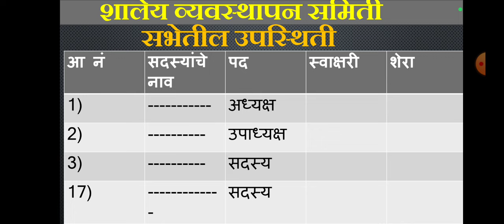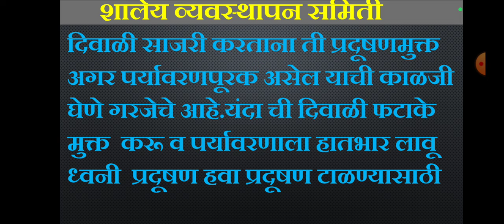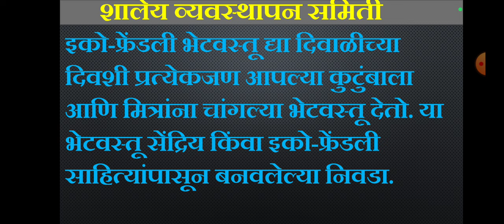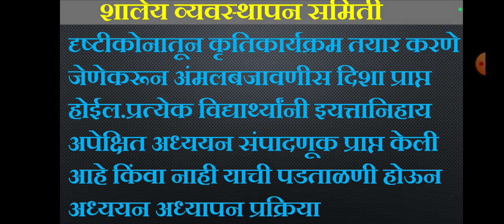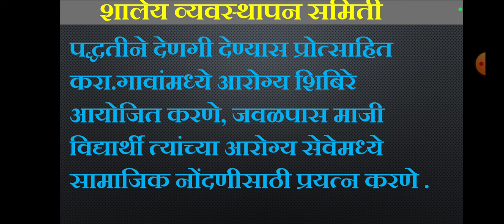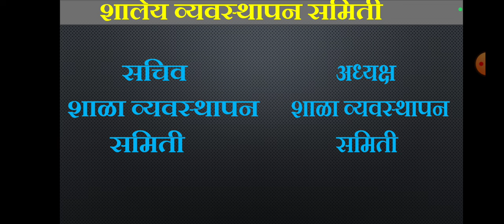शाळा व्यवस्थापन समिती सुचना ऑक्टोबर महिन्यातीविषयाचा समावेश # अहवाल लेखन SmC संपूर्ण माहितीलेखन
शाळा व्यवस्थापन समिती # सुचना # ऑगस्ट महिन्यातीविषयाचा समावेश # अहवाल लेखन SmC संपूर्ण माहितीलेखन

.   * विविध शालेय समित्या अहवाल*
.       *शालेय व्यवस्थापन समिती*

           *माहे जुलै अहवाल*

            *माहे ऑगस्ट अहवाल*

                *विशाखा समिती रचना*

           *विशाखा समिती अहवाल*

            *परिवहन समिती अहवाल*

        *माता पालक समिती *